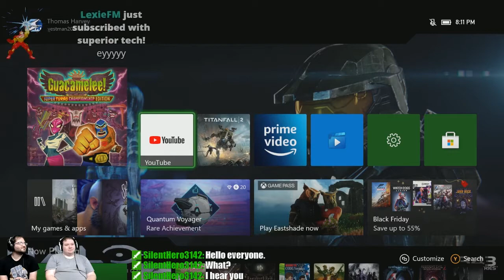Guacamelee Revisited part 3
One of my all time favorite Metroidvanias ever got some DLC some time ago and Clayvman and I decided to take a look at it as we take in one of the most pure side scrolling beat'em up experiences ever.